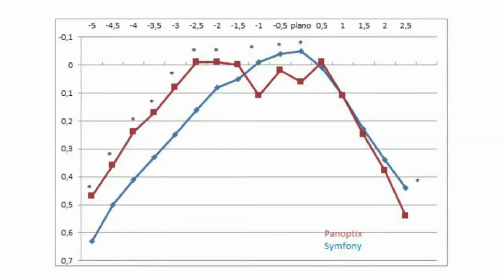Comparison of visual outcomes of two intraocular lenses - Video abstract [ID 202895]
Video abstract of an original research "Comparison of visual outcomes after bilateral implantation of two intraocular lenses with distinct diffractive optics&rdquo; published in the open access journal Clinical Ophthalmology by de Medeiros, Jones Saraiva, Iguma et al.

Purpose: The aim of this study was to compare the visual outcomes and subjective visual quality between bilateral implantation of an extended depth of focus intraocular lens, J&amp;J Vision Tecnis Symfony&reg; ZXR00 (Group A) and bilateral implantation of a diffractive trifocal intraocular lens, Alcon Acrysof IQ PanOptix&reg; TNFT00 (Group B). Methods: This prospective, nonrandomized, comparative study of consecutive cases assessed 52 eyes of 26 patients operated on by the same surgeon (WTH) and binocularly implanted with multifocal intraocular lenses between May 2016 and July 2018. Binocular visual acuity for far, intermediate and near was tested in all cases. Ophthalmological evaluation included the measurement of binocular uncorrected distance visual acuity (UDVA), corrected distance visual acuity (CDVA), uncorrected near visual acuity (UNVA) at 40 cm, uncorrected intermediate visual acuity (UIVA) at 70 cm, monocular visual defocus curve and the quality of life (QoL) questionnaire, National Eye Institute Visual Functioning Questionnaire - 25 ( NEI-VFQ 25). Results: Postoperative UDVA was 0.00 and 0.09 logMAR (P&lt;0.001), UIVA was 0.20 and 0.39 logMAR (P&lt;0.001) and UNVA was 0.16 and &minus;0.01 logMAR (P&lt;0.001) in groups A and B, respectively; postoperative CDVA was &minus;0.05 and 0.06 logMAR (P&lt;0.001) in groups A and B, respectively. Conclusion: Both groups reported good subjective quality of vision regarding long, intermediate and short distances. Group A had a better performance for binocular UDVA, UIVA at 70 cm and CDVA, while regarding the monocular defocus curve, Group A outperformed Group B for long distances. Furthermore, Group Bsurpassed it in the short to very short distances, between the range of &ge;2.00 D to 5.00 D of vergence. While Group A had a better performance regarding the vergences between 0.00 and 1.00 D (P&lt;0.05) and at the vergence of +2.50 D (P=0.007). Group B outran Group A for UNVA at 40 cm.